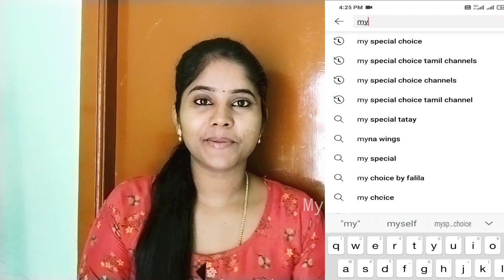How to use curd for skin| Curd benefits for skin|beauty tips in tamil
How to use curd for skin | curd benefits for skin